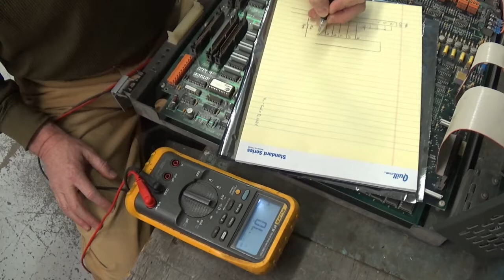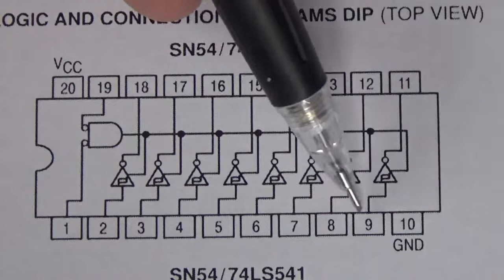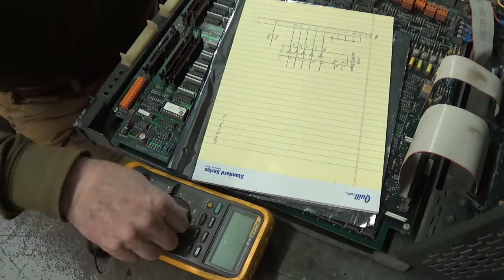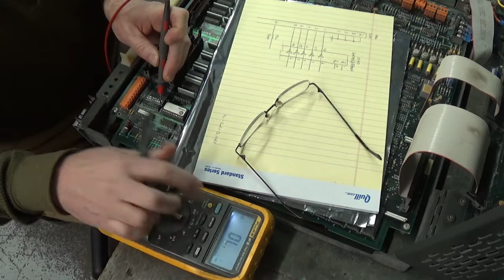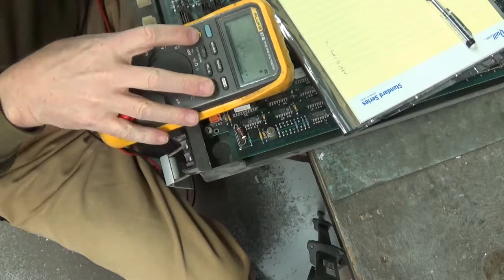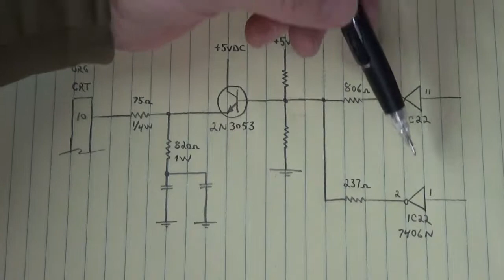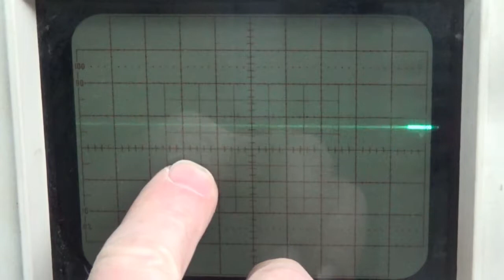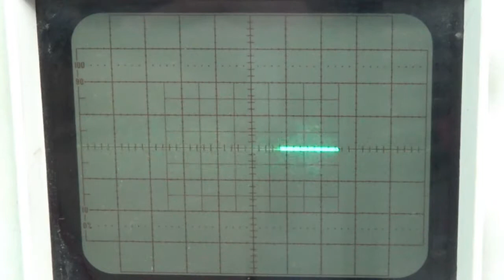Pt.1, Allen Bradley CNC Unit Not Responding to Key Presses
Allen Bradley CNC Unit (Cat. No. 8420MRHE) not responding to the Operator Panel key presses. Operator Panel A-B Part No 8520-CRTC.